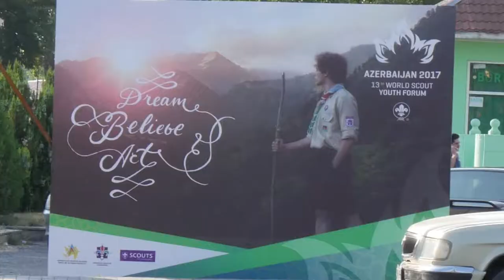Summary Report August 7 2017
Video Produced and Edited by:
Luc Gauthier
Raquel Hoshino